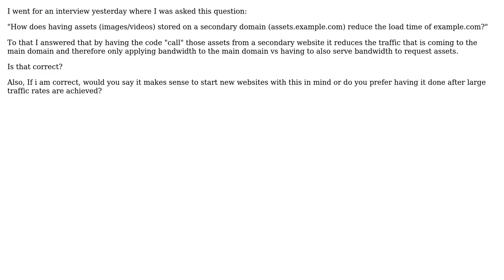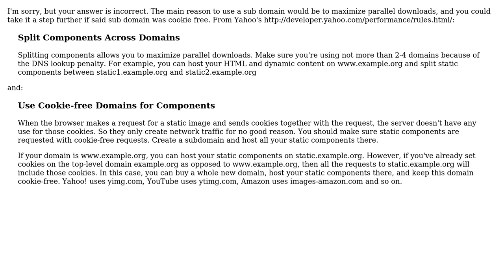How does having assets saved on a secondary domain(s) reduce the load time of the website?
Software Engineering: How does having assets saved on a secondary domain(s) reduce the load time of the website?

With thanks & praise to God, and with thanks to the many people who have made this project possible! | Content (except music & images) licensed under CC BY-SA | Music | Images & others | With thanks to user yannis user Rachel user AAA and the Stack Exchange Network Trademarks are property of their respective owners. You are responsible for your own actions.